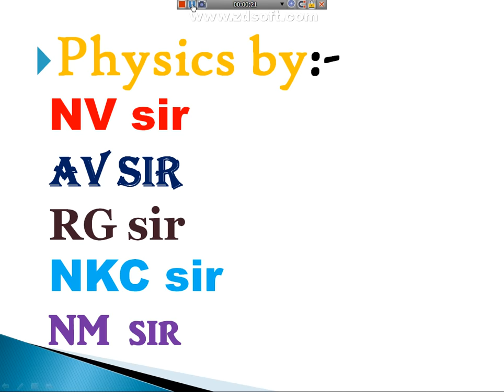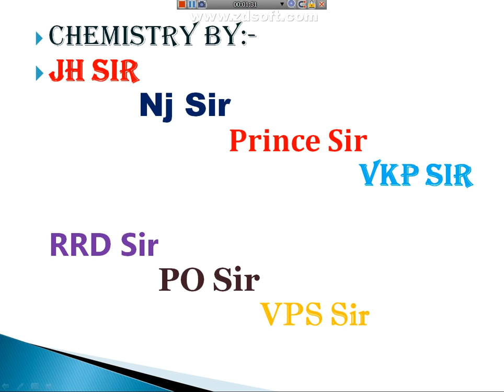Etoos video lectures for IIT JEE and MEDICAL ONLINE / OFFLINE